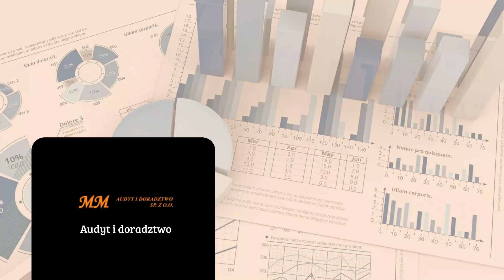Doradztwo podatkowe Warszawa Mm Audyt i Doradztwo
Firma MM Audyt i Doradztwo zapewnia kompleksowe doradztwopodatkowe. Nasze biuro to nie tylko miejsce, gdzie przeprowadzamy audyty finansowe. Jesteśmy zaufanym partnerem, który angażuje się w długofalowe cele i strategie biznesowe. Jako doświadczony zespół ekspertów finansowych, oferujemy pełne spektrum usług, mających na celu kompleksową obsługę przedsiębiorstw.
W naszej ofercie znajdują się nie tylko audyty finansowe, obejmujące kontrolę funkcjonowania przedsiębiorstwa przez Biegłego Rewidenta, ale także analizy ekonomiczno-finansowe, przygotowywanie bilansów przekształceń oraz doradztwo w kwestiach podatkowych i prawnych.